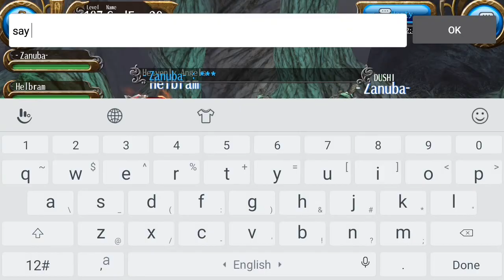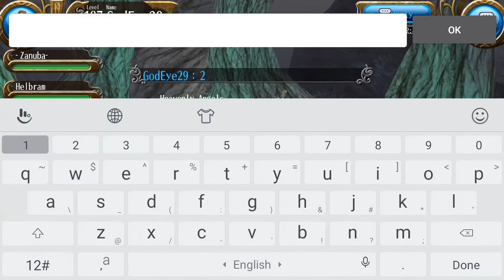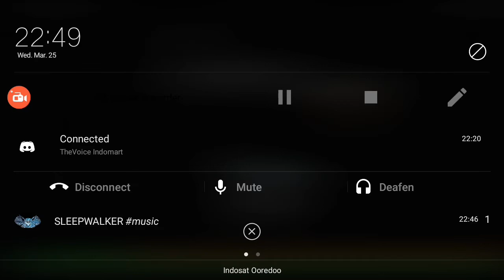GTO - Helbram vs -Zanuba- | 1H Knight Mini Tour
Gelud Toram Online Tournament